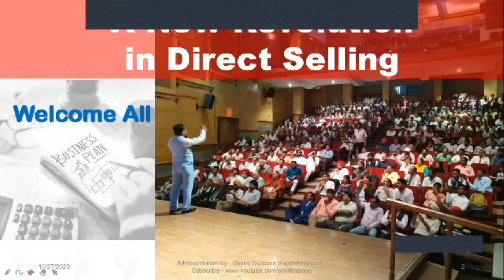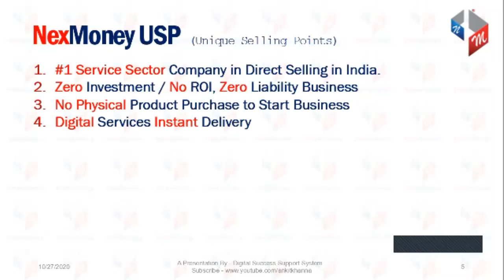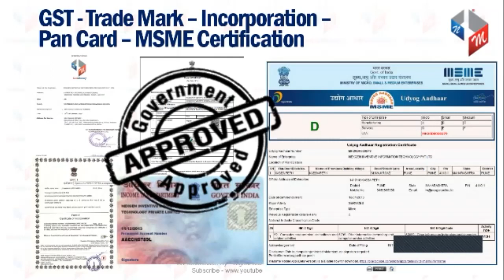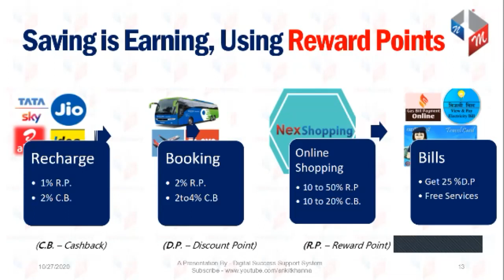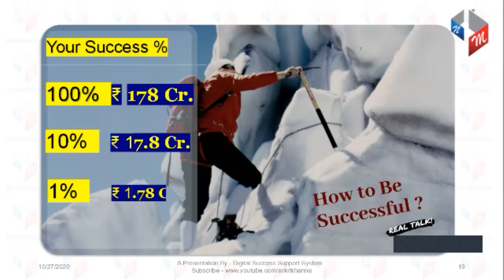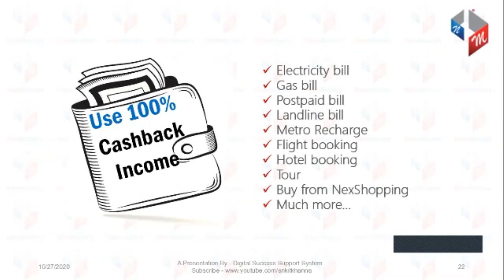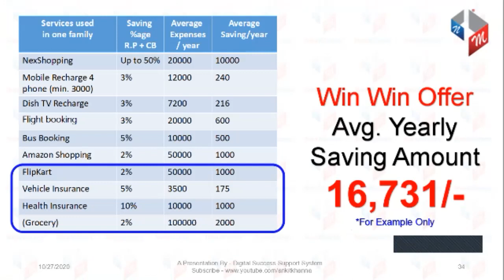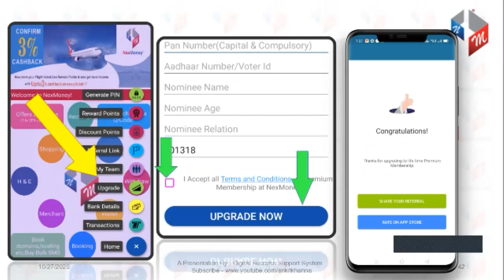NexMoney Business Presentation in Telugu 01:00pm 27/10/2020 By B.SAIBABA 7331120241/9391190241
Silver Star ⭐ B.SAIBABA
ALL INDIA SUPPORT 👍
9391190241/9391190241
WINNING TEAM

నెక్స్ మని దీపావళి ఆఫర్ సిల్వర్ కాయిన్ మరియూ గోల్డ్ కాయిన్  ప్రతిఒక్కరు ఈ వీడియో చుడండి